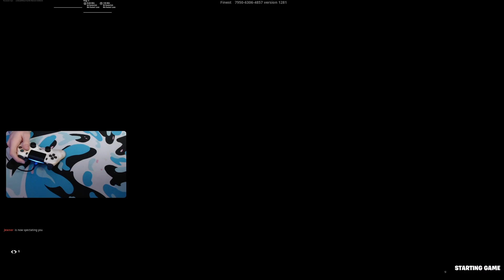Trying The *BEST* Arena Controller Player Settings! (1,000,000 ARENA POINTS)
in this video i try the best arena controller player settings he is claw and he has 1,000,000 arena points.

📲  Consider Using Code Opt In The Item Shop!

Gaming Gear:
Headset: Hyper X Cloud s
Webcam: Logitech c922 x
Controller: SCUF Impact
Mircophone: Blue Yeti Nano